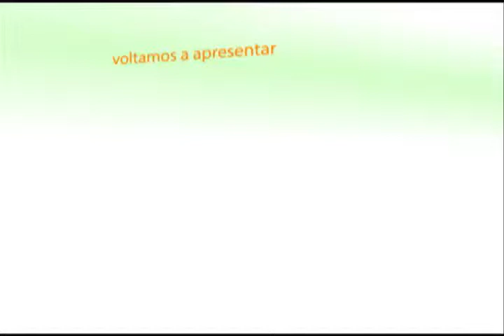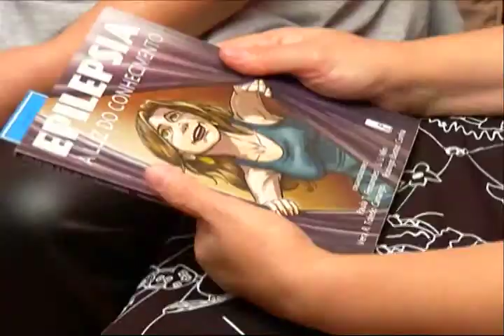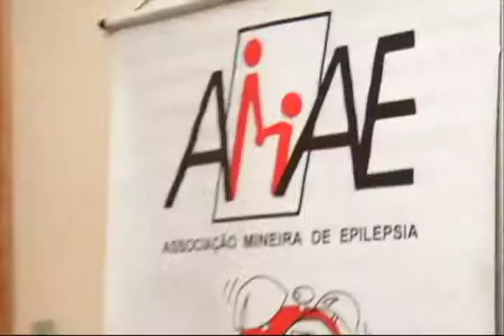Epilepsia - Bloco 02